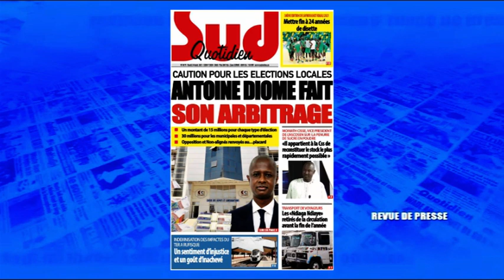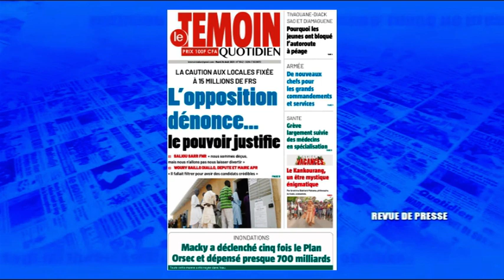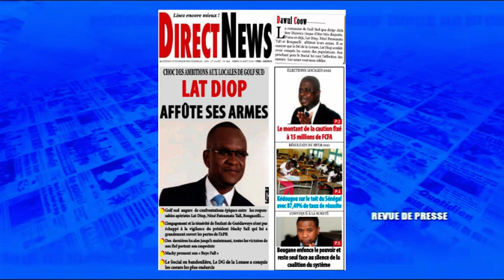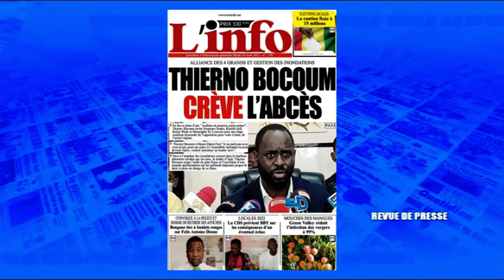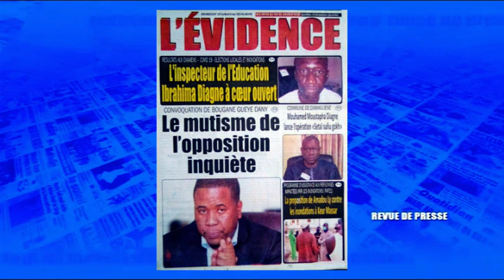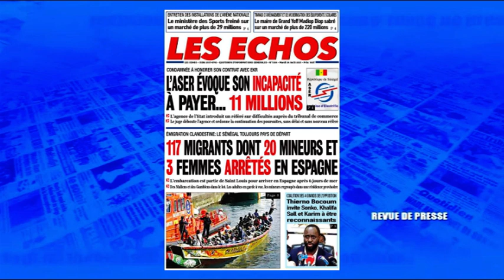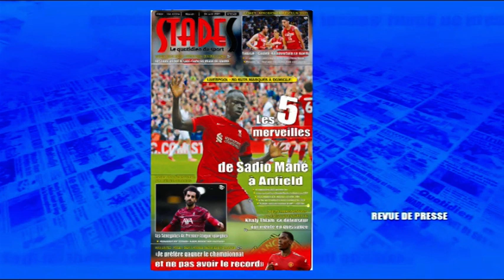La revue de presse wolof du mardi 24 août 2021 lue et commentée par Abdoulaye Bob